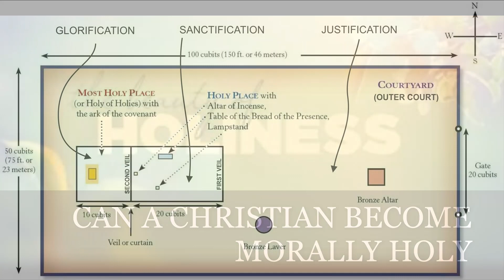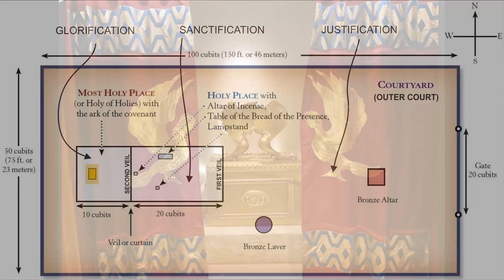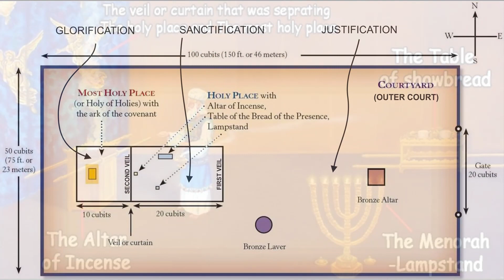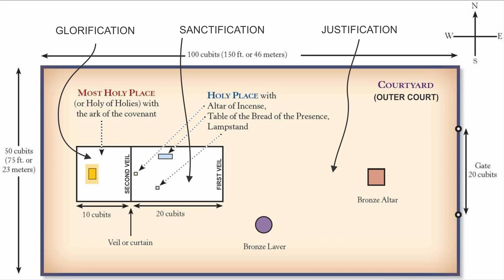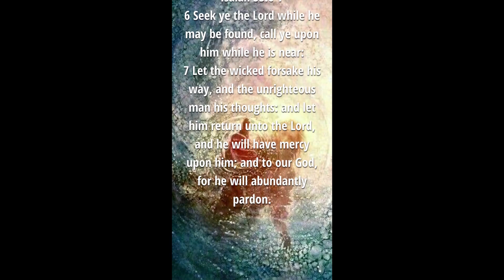CAN A CHRISTIAN BECOME MORALLY HOLY? The Doctrine of Entire Sanctification